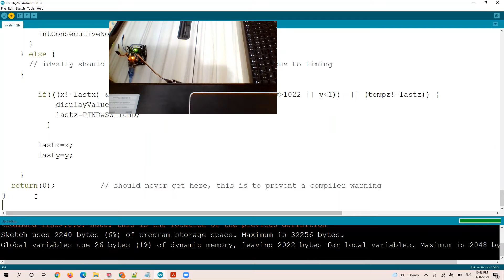Arduino Joystick Serial Monitor display.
Read the analog values of the two axis of the joystick and the digital button press and display it on the USART output only when pressed. R3 UNO_ATMEGA 328p